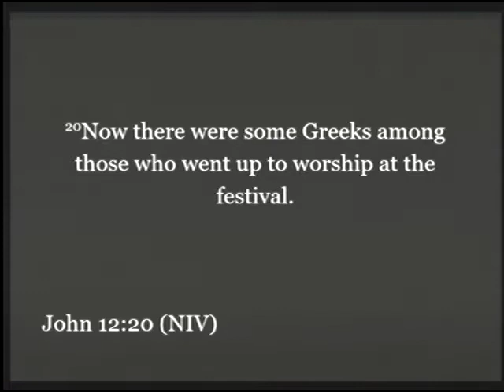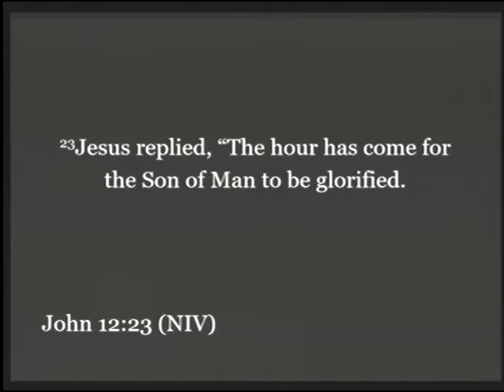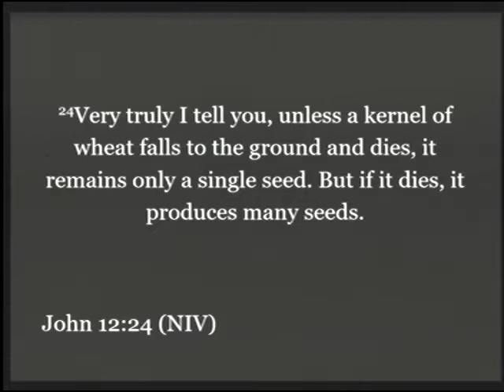1 5 2020 1045 Resurrection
1/5/2020 10:45AM Service - Dr. Tim Burden
Title: Resurrection